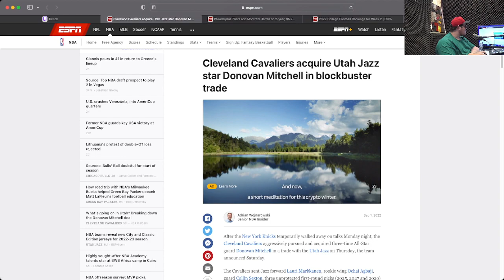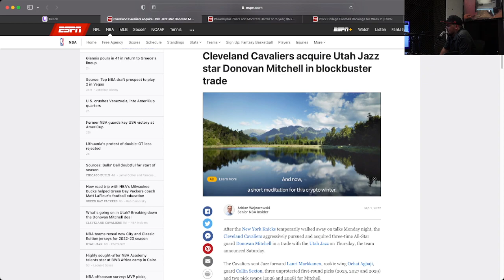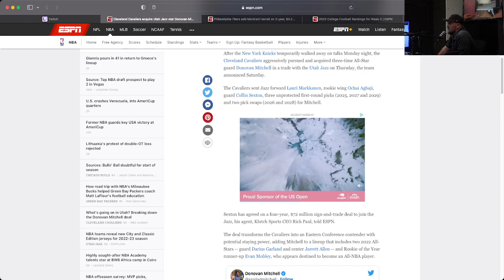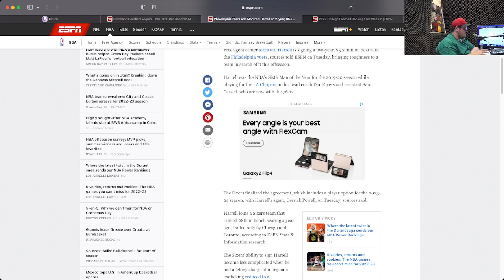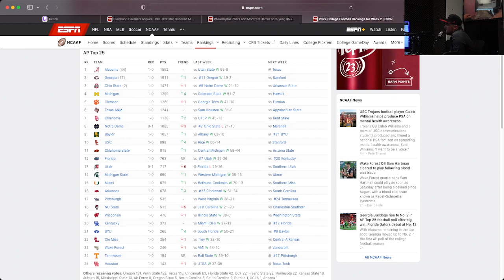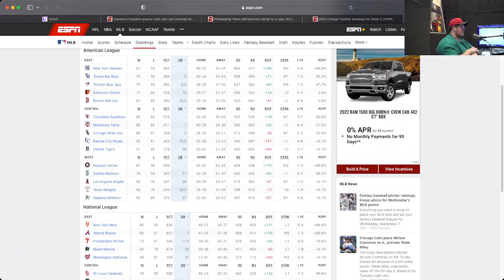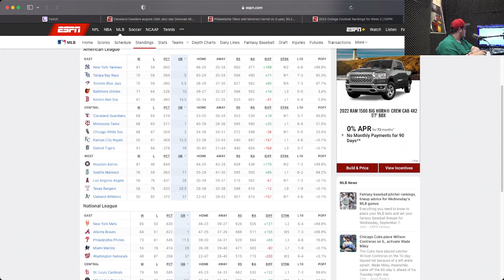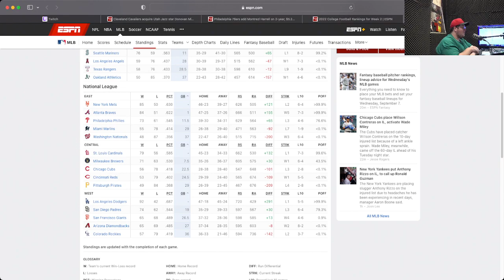TGWSS E76: Recapping the Donovan Mitchell Trade + MLB Recap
Cade Kennedy and Andrew Santangelo recap the Donovan Mitchell trade and discuss the current MLB standings.